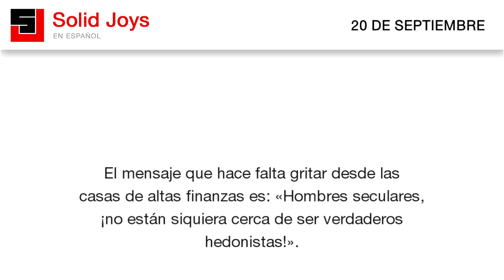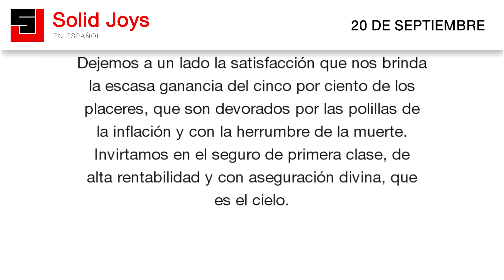Solid Joys en Español - Septiembre 20 - Ni siquiera cerca del verdadero hedonismo.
Solid Joys en Español | Ni siquiera cerca del verdadero hedonismo.

El mensaje que hace falta gritar desde las
casas de altas finanzas es: «Hombres seculares,
¡no están siquiera cerca de ser verdaderos
hedonistas!».

Dejemos a un lado la satisfacción que nos brinda
el escasa ganancia del cinco por ciento de los
placeres, que son devorados por las polillas de
la inflación y con la herrumbre de la muerte.
Invirtamos en el seguro de primera clase, de
alta rentabilidad y con aseguración divina, que
es el cielo.

Dedicar toda la vida a las comodidades e
ilusiones materiales es como tirar el dinero a
una ratonera. Por el contrario, invertir toda la
vida en la labor del amor produce dividendos de
gozo insuperables y sin fin:

«Vended vuestras posesiones y dad limosnas;
[y de ese modo] haceos bolsas que no se
deterioran, un tesoro en los cielos que no se
agota, donde no se acerca ningún ladrón ni la
polilla destruye» (Lucas 12:33).

Ese mensaje es una muy buena noticia: vengan a
Cristo, en cuya presencia hay plenitud de gozo y
deleites para siempre. Únanse a nosotros en la
labor del hedonismo cristiano. Porque el Señor lo
dijo: ¡es más bienaventurado amar que vivir en
el lujo!